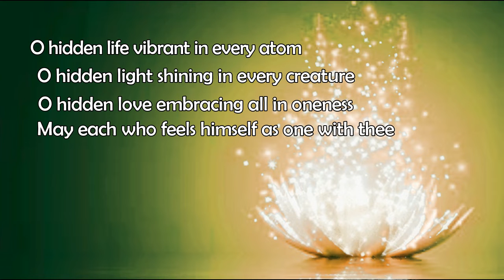study in consciousness 29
Study in Consciousness class 29 by Bro.NC Krishna.
Lecture Date :: 27th JULY 2021

THIS book is intended as an aid to student in their study of the growth and
development of consciousness, offering hints and suggestions which may prove serviceable to them. It does not pretend to be a complete exposition, but rather, as its sub-title states, a contribution to the science of Psychology. Far ampler materials than are within my reach are necessary for any complete exposition of the far-reaching science which deals with the unfolding of consciousness. These materials are slowly accumulating in the hands of earnest and painstaking students, but no effort has yet been made to arrange and systematise them into a co-ordinated whole. In this little volume I have only arranged a small part of this material, in the hope that it may be useful now to some of the toilers in the great field of the Evolution of Consciousness, and may serve, in the future, as a stone in the complete building. It will need a great architect to plan that temple of knowledge, and skilful master masons to direct the building; enough, for the moment, to do the apprentice task, and prepare the rough stones for the use of the more expert workmen.

Lecture By :: Sri.NC Krishna
Editing :: Manoj